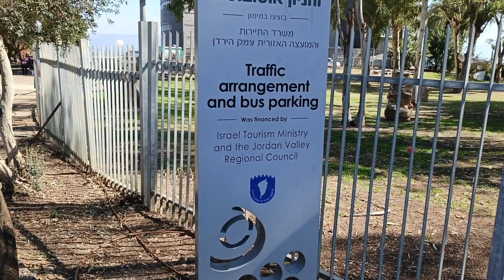32. प्रभु येसु गलीली के समुद्र पर चलने वाली जगह। Galilee boating. Holy Land Pilgrimage.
He has deep knowledge in Holy Bible, Canan laws, CCC, YuCat etc

परिवार में ईश्वरीय आशीष बरसने के लिए 'पारिवारिक प्रार्थना एवं धर्म शिक्षा' पुस्तक से रोज़  एक घंटे का पारिवारिक प्रार्थना करें । हम आप के लिए रोज़ संध्या 7 बजे से प्रार्थना करते हैं।

1. Bible Conventions for Parish, Deanery and Diocese level.
2. Retreats for School /College Students, Nurses and Jesus Youth.
4. Special renewal retreats for Families, Couples and Childless Couples etc.
5. Special retreats for Addict and Sick people.
6. Inner healing, Marian and Eucharistic retreats.
7. Annual Retreat  for Seminarians, Nuns and Priests.

Play Lists of YouTube vedios :-